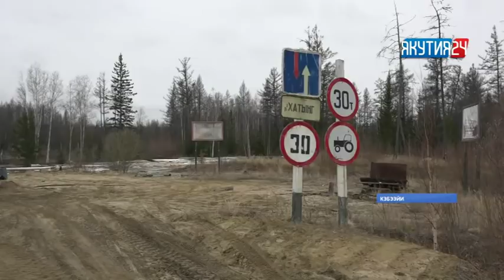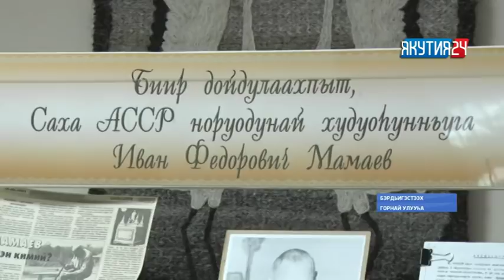«Саха сирэ» информационнай биэрии. Ыам ыйын 18 күнэ, 13:30 ч.